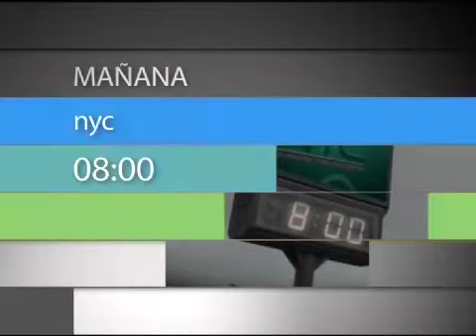Mañana miércoles 6 en NYC